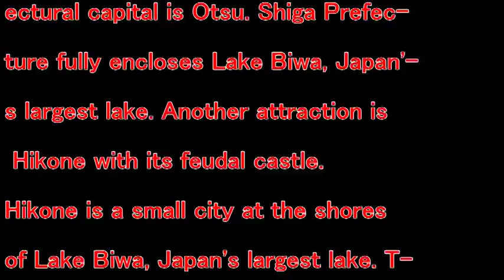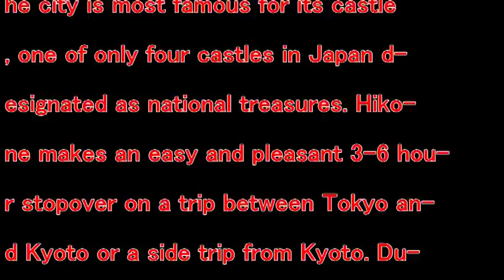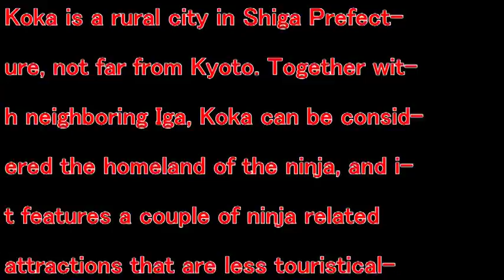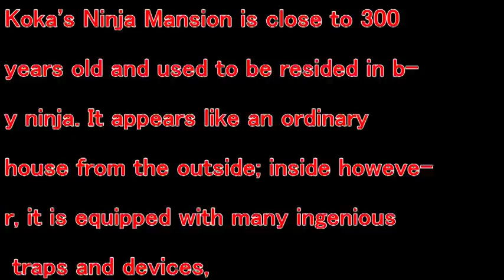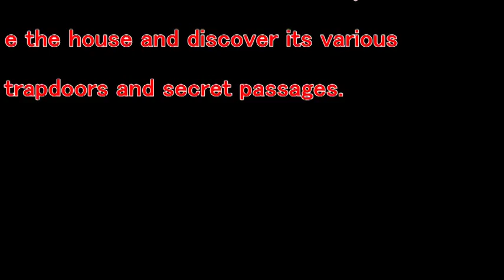【Trip Japan】SHIGA JAPAN